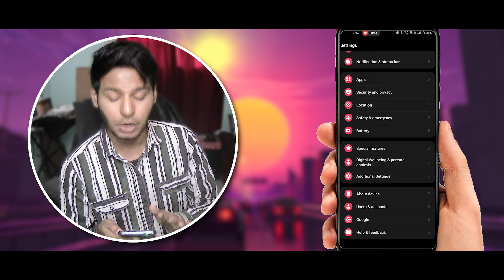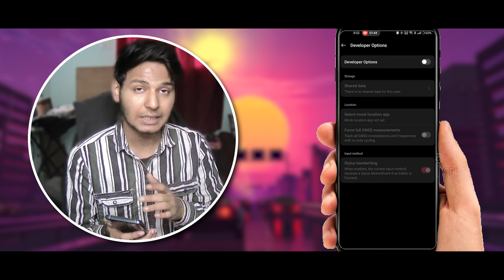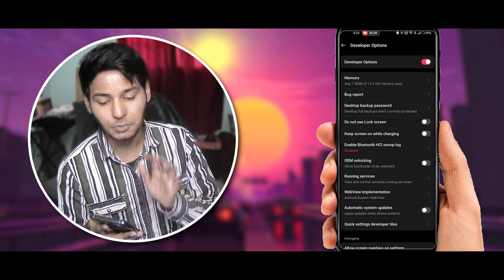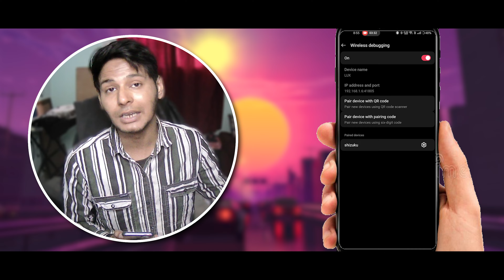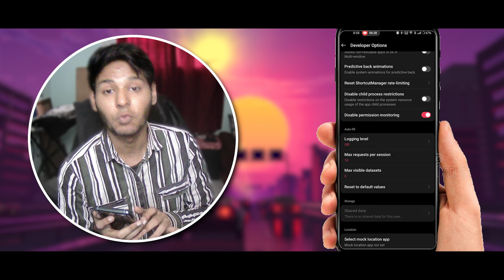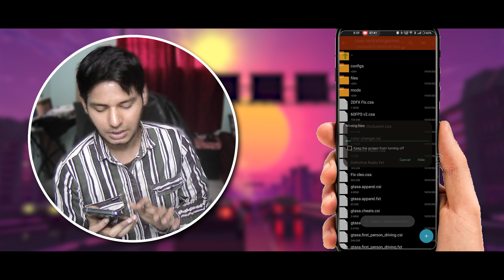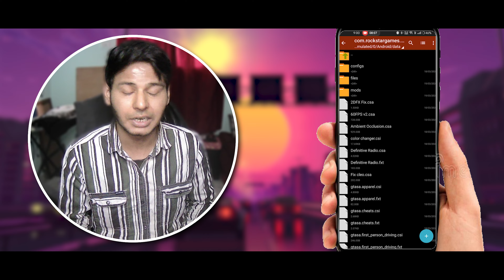How To Access Android Data And OBB Folder Android 14 & Android 13 100% Fix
Unlocking the potential of your Android device involves accessing its data and OBB (Opaque Binary Blob) folders, granting you the power to customize, modify, and optimize your mobile experience. However, with the advancements in Android versions 14 and 13, accessing these crucial directories can sometimes present challenges. Fear not, as this comprehensive guide provides a 100% fix for overcoming these obstacles.

In this step-by-step tutorial, you'll discover the essential techniques and tools needed to navigate through the intricacies of Android 14 and 13 systems. Whether you're a tech-savvy enthusiast or a novice user, this guide is tailored to ensure simplicity and effectiveness in unlocking the data and OBB folders of your Android device.

From understanding the fundamentals of Android file systems to employing advanced methods for bypassing restrictions, each aspect of the process is meticulously explained. No stone is left unturned as we delve into the intricacies of accessing these critical folders, empowering you with the knowledge and confidence to take full control of your Android device.

My Device Specification
Model : ONE PLUS 9 PRO
OS : Snapdragon 888
GPU : Adreno
Oxygen OS : Android 13
RAM/ROM : 12GB/256GB

Hello Guys! We Expect Your Game is Working 100% Good Because My First Priority to Upload Only Tested Games.

TOPIC -
gta sa india modpack for android 12
gta 6 graphics mod for Android
gta 5 graphics mod for Android
gta san Andreas gta5 graphics mode
gta san Andreas Android 12 no crash
gta san andreas graphics mod for Android 12
gta 5 graphics mod for gta san Andreas Android
new graphics mod for gta san andreas Android
gta 5 graphics mod Android
Indian Cars ModPack for gta san andreas
indian Bikes mod pack for gta san andreas
indian cars gta sa Android 12
indian bikes for gta sa Android 12
indian cars bikes modpack for gta san andreas mobile
high graphics indian cars modpack for gta san andreas Android
ultra graphics indian modpack Android